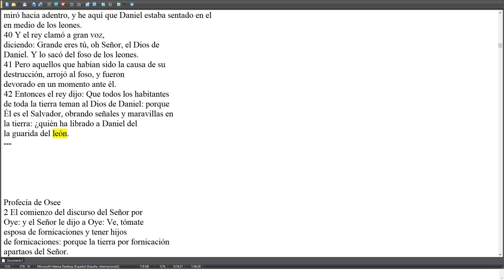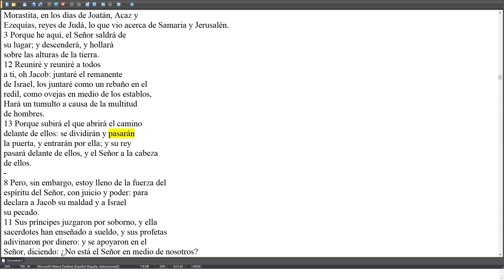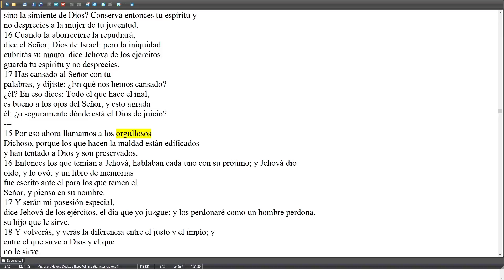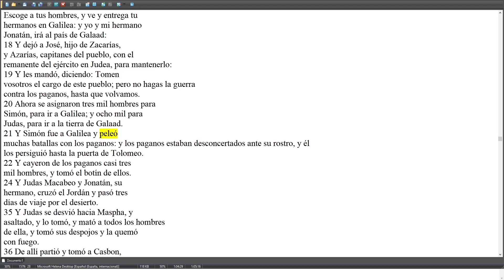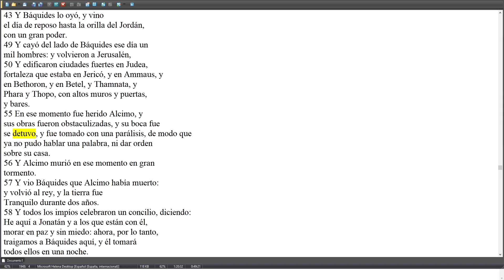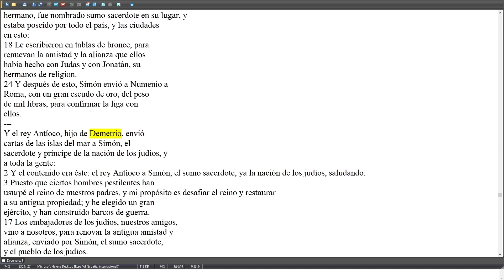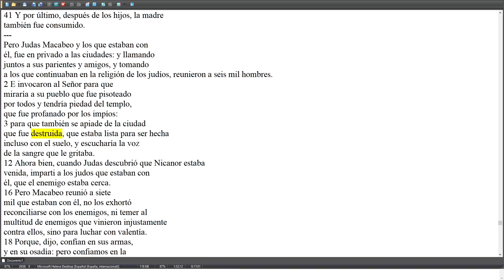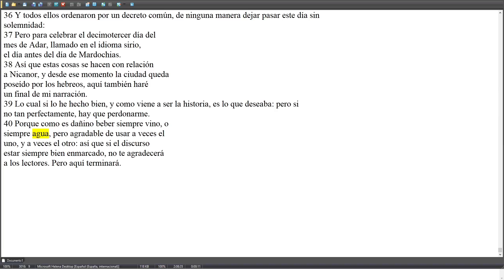Mejores y Mas Valiosas Partes del Viejo Testamento | La Sagrada Biblia | Parte 4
Este video será útil si ya has leído el libro, para que puedas recordar las mejores partes del libro,
o, si no has leído el libro, te ofrece una breve introducción al libro,
Si te gustan algunas partes del video, valdrá la pena comprar y leer el libro completo, porque este video carece de:
índice,
Introducción,
imágenes,
contexto,
epílogo,
notas de fuentes,
futuras lecturas,
prólogo,
etcétera etcétera.

(este video sigue la cronología del libro).

además,
Nunca pondré el último capítulo del libro, solo puse el mejor párrafo, porque si el libro es bueno, el último capítulo contiene toda la información, así que realmente no puedo resaltar las mejores partes, porque podría copiar y pegar todo el capítulo.
Si quieres conocer el final y todo el contexto del libro, debe comprar el libro.

Si crees que me falto poner una parte importante del libro, será muy útil si lo comentas, para que la gente pueda ver más valor del libro.

"resumen" "aspectos destacados" "extractos" "citas" "notas" "libro completo" "audio libro" "kindle"

tyty.